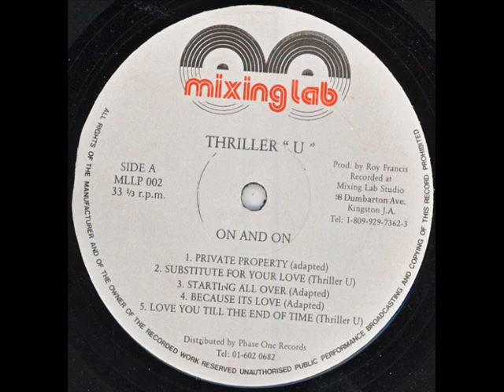Love You Till The End Of Time - Thriller U 1989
Label Mixing Lab
Raw music Collectors Panama
By Dj Carlos Juan